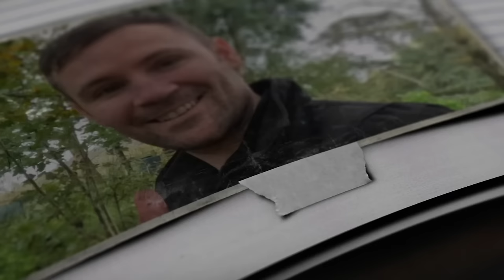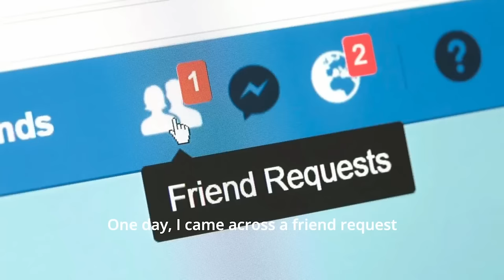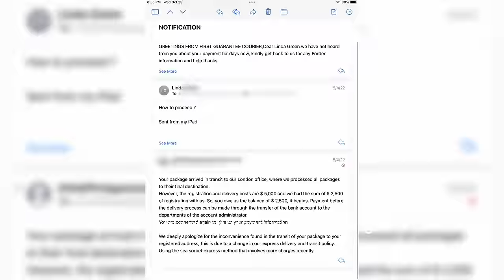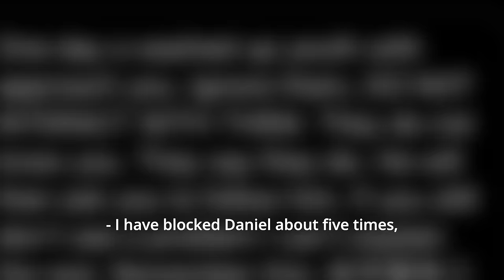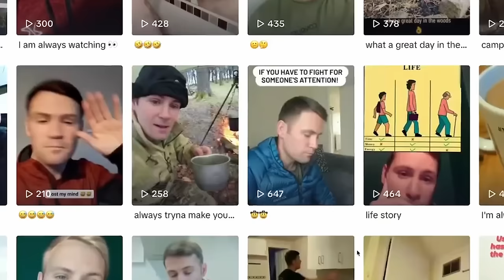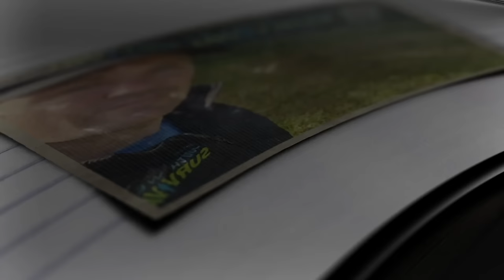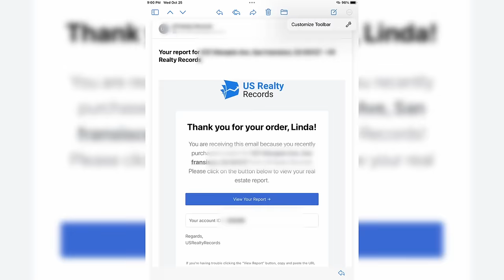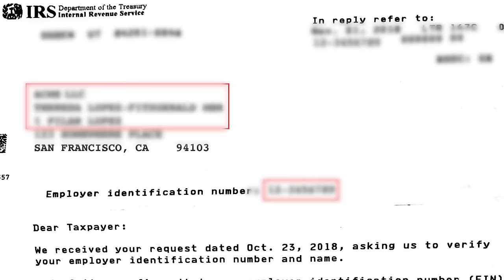Victim Sent Husbands Life Savings To Boyfriend In Romance Scam!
🚨 Follow Us For Latest Content! 🚨